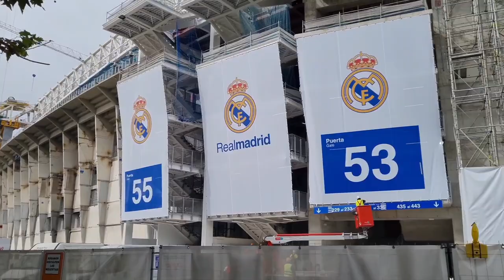🟣QUEDA 1 DIA🟣11 SEPTIEMBRE🟣Obras del Estadio Santiago Bernabéu 🟣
🟣El nuevo video se trata de los nuevos avances de la obra de Santiago Bernabeu 🟣📢El  campo  TIENE CESPED 100% Y ESTA PREPARADO PARA RECIBIR LOS JUGADORES🔵Este es un pequeño resumen sobre el contenido del video. 🔵